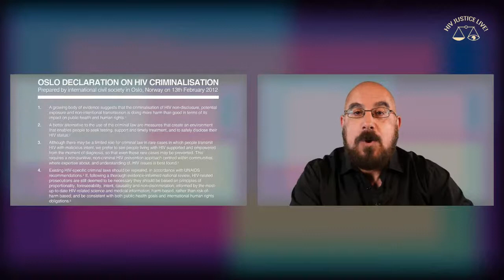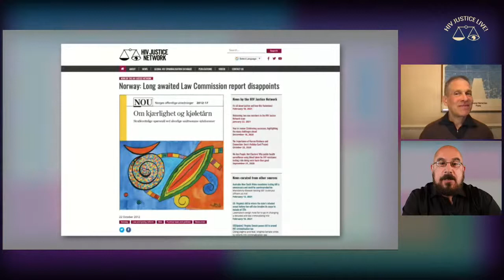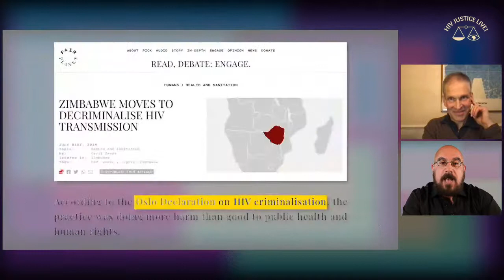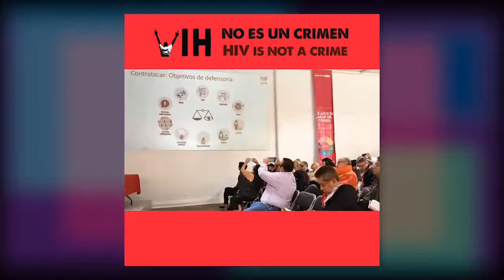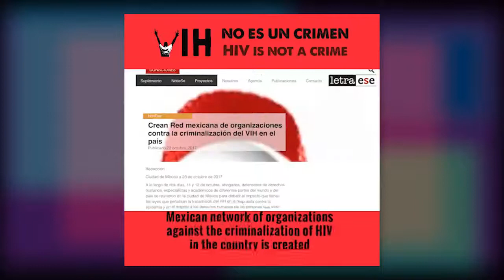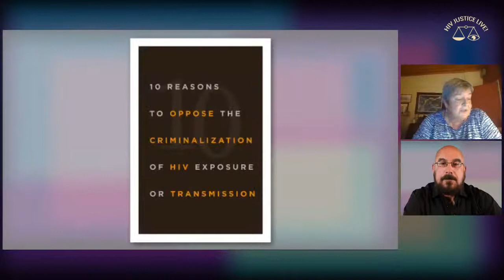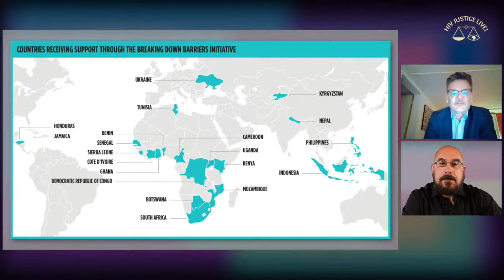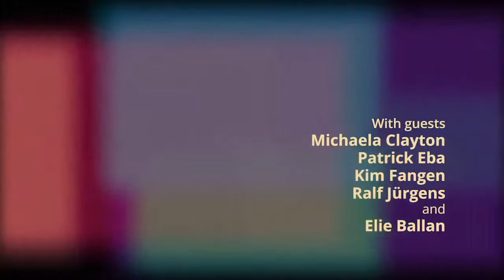HIV Justice Live! - E03: From Moment to Movement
To celebrate the 9th anniversary of the Oslo Declaration on HIV Criminalisation, this third episode of HIV Justice Live! features some of the civil society activists who were behind the influential global call for a cohesive, evidence-informed approach to the use of criminal law relating to HIV non-disclosure, exposure and transmission.

And you meet Global Advisory Panel member, Elie Ballan, in our regular feature, Mind The GAP.

An HIV Justice Network production
Streamed live on Facebook and YouTube on 17 February 2021

Hosted by Edwin J Bernard

With guests Michaela Clayton, Patrick Eba, Kim Fangen and Ralf Jürgens

Associate Producer: Dennis Nzioka

Executive Producer: Edwin J Bernard

Produced and directed by Nicholas Feustel

Thanks to Robert Carr Fund